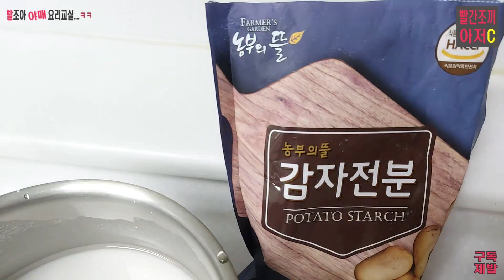빨조아야매요리교실 화상갱생3탄 오늘은 탕수육+맥주..ㅋㅋ.. 난이도 중중